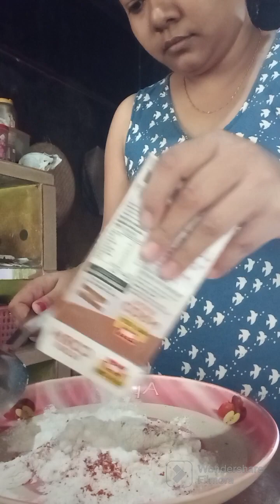Crispy chicken for kids..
Ingredients
Chicken
ginger and garlic paste
Corn flour, Meda(flour),Milk,Egg,Chilli powders
,Black papers,salt and oil